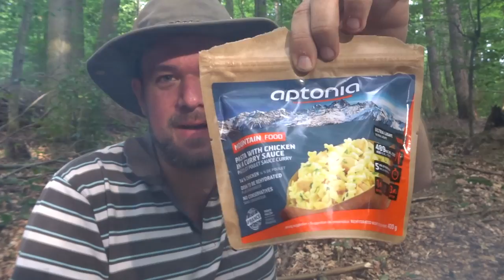Die Grenzen des Waldes - Schweden 17 - Sonderfolge 4 / Vortrag Waldgrenze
Dies ist ein Kombi-Video. Es ist erstmal ne Sonderfolge zu meiner Schwedentour. Denn ich werde jetzt mal so langsam immer mal wieder zu wichtigen (überwiegend) naturwissenschaftlichen Themen meine üblichen "Erklär-Laber-Videos" machen. Vielleicht ausnahmsweise auch mal mit ein bisschen Bildmaterial. ;-)
Und wer sich für die ganze Schweden-Tour nicht interessiert, der erfährt ganz allgemein:
Wie entstehen Waldgrenzen, welche gibt es, wo es sie gibt, was der Unterschied zwischen Wald- und Baumgrenze ist, was ne anthropogene Waldgrenze ist und schließlich was der Klimawandel damit zu tun hat.

Und wer sich fragt warum meine Videos immer so spät kommen:
Abends schneiden, bis es hochgeladen ist bleib ich dann mühsam noch wach und sobald ich "veröffentlichen" geklickt hab, schläft der Ben und ihr könnt gucken. Oder Frühstücks-YouTube draus machen. :-P
Gute Nacht!